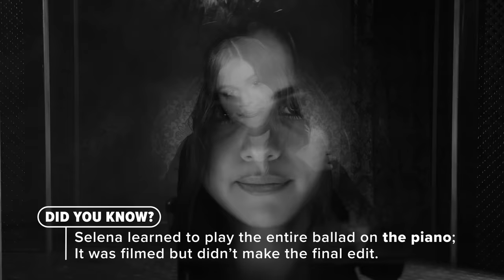Selena Gomez - Lose You To Love Me (Pop Up Video)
LYRICS

You set fires to my forest
You set fire to my purpose
When it wasn’t yours
I needed to hate you to love me

You tore me down and now it’s showing
In the thick of healing

And now it’s goodbye
It’s goodbye for us

Music video by Selena Gomez performing Lose You To Love Me (Pop Up Video).